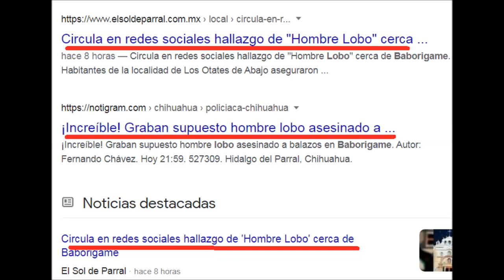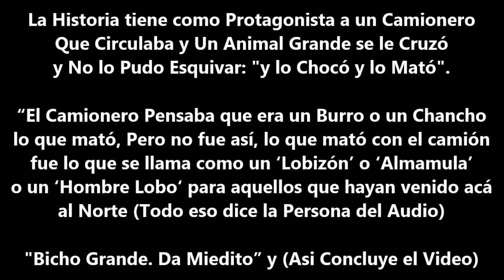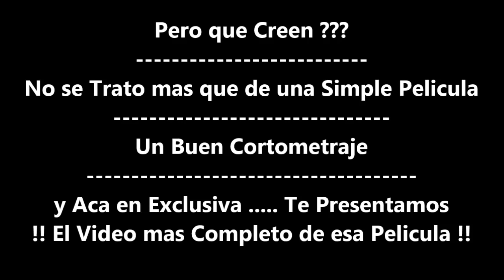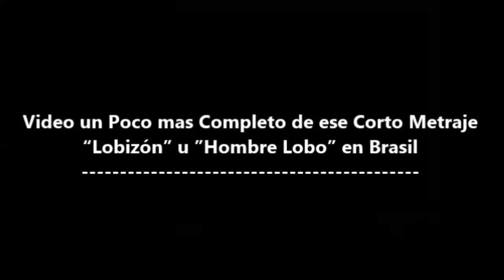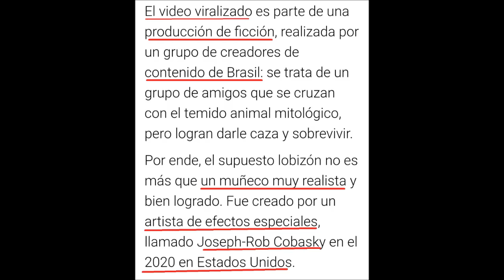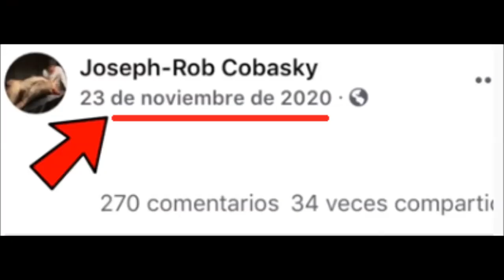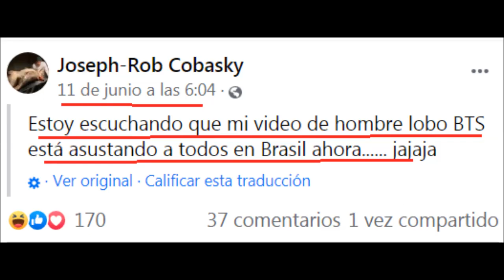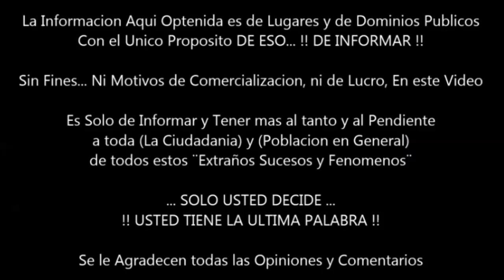La Verdad del Hombre Lobo, Almamula o Lobizón Capturado en Argentina, Brasil, Paraguay o Mexico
Toda La Verdad del Hombre Lobo, Almamula o Lobizón Capturado en Argentina, Brasil, Paraguay o Mexico

Resulta que anda Circulando un Video muy muy Viral Que se esta Compartiendo mucho por Face y Whatsapp

Con el Titulo HombreLobo Lobizón o Almamula Capturado

La Historia tiene como Protagonista a un Camionero Que Circulaba y Un Animal Grande se le Cruzó y No lo Pudo Esquivar: "y lo Chocó y lo Mató".

“El Camionero Pensaba que era un Burro o un Chancho lo que mató, Pero no fue así, lo que mató con el camión fue lo que se llama como un ‘Lobizón’ o ‘Almamula’ o un ‘Hombre Lobo‘ para aquellos que hayan venido acá
al Norte (Todo eso dice la Persona del Audio)

"Bicho Grande. Da Miedito” y (Asi Concluye el Video)

Pero que Creen ???

No se Trato mas que de una Simple Pelicula Un Buen Cortometraje y Aca en Exclusiva  Te Presentamos !! El Video mas Completo de esa Pelicula !!

Fue parte de una producción de ficción, realizada por un grupo de creadores de contenido de Brasil, y el supuesto lobizón o el Hombre Lobo no es más que un muñeco muy realista y bien logrado en el 2020 en Estados Unidos por el Artista y Escultor Joseph-Rob Cobasky

Aca abajo todas sus Obras por si quieren apreciarlas y dar contacto para una posible contratacion, Creditos y Agradecimientos por la Realizacion de esta Investigacion de este mismo Video